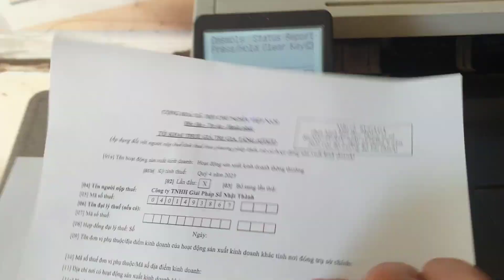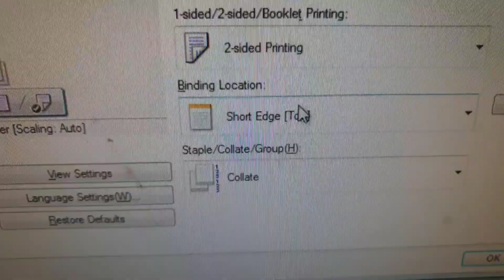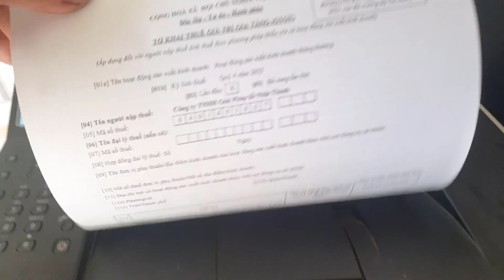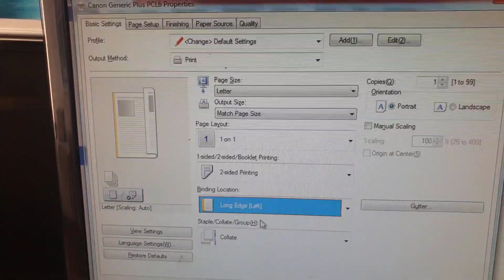Hướng dẫn cách khắc phục lỗi in 2 mặt bị ngược đơn giản | Làm thế nào 60s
► Powered by LÀM THẾ NÀO 60S ©. Vui lòng không đăng tải lại dưới bất kì hình thức nào.